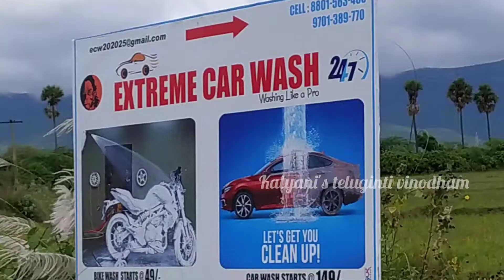Vlog Dmart kitchen shopping/ తిరుపతి ప్రకృతి అందాలు చూస్తారా//mixed veg fry//కలగూర ఫ్రై by kalyani's